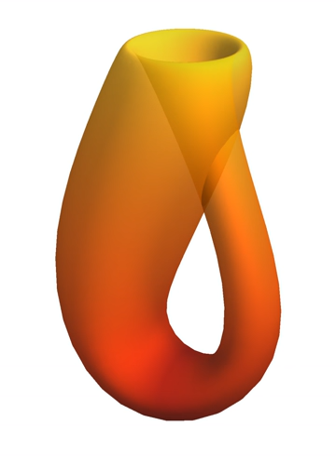Compact space | Wikipedia audio article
00:04:17 1 Historical development
00:09:56 2 Basic examples
00:12:15 3 Definitions
00:14:07 3.1 Open cover definition
00:15:40 3.2 Compactness of subsets
00:17:12 3.3 Equivalent definitions
00:18:27 3.3.1 Euclidean space
00:19:09 3.3.2 Metric spaces
00:20:56 3.3.3 Characterization by continuous functions
00:22:58 3.3.4 Hyperreal definition
00:23:27 4 Properties of compact spaces
00:23:44 4.1 Functions and compact spaces
00:23:55 4.2 Compact spaces and set operations
00:24:38 4.3 Ordered compact spaces
00:25:35 5 Examples
00:26:08 5.1 Algebraic examples
00:34:20 6 See also
00:35:57 7 Notes

- Socrates

SUMMARY
In mathematics, and more specifically in general topology, compactness is a property that generalizes the notion of a subset of Euclidean space being closed (that is, containing all its limit points) and bounded (that is, having all its points lie within some fixed distance of each other). Examples include a closed interval, a rectangle, or a finite set of points. This notion is defined for more general topological spaces than Euclidean space in various ways.
One such generalization is that a topological space is sequentially compact if every infinite sequence of points sampled from the space has an infinite subsequence that converges to some point of the space. The Bolzano–Weierstrass theorem states that a subset of Euclidean space is compact in this sequential sense if and only if it is closed and bounded. Thus, if one chooses an infinite number of points in the closed unit interval [0, 1] some of those points will get arbitrarily close to some real number in that space. For instance, some of the numbers 1/2, 4/5, 1/3, 5/6, 1/4, 6/7, … accumulate to 0 (others accumulate to 1). The same set of points would not accumulate to any point of the open unit interval (0, 1); so the open unit interval is not compact. Euclidean space itself is not compact since it is not bounded. In particular, the sequence of points 0, 1, 2, 3, … has no subsequence that converges to any real number.
Apart from closed and bounded subsets of Euclidean space, typical examples of compact spaces include spaces consisting not of geometrical points but of functions. The term compact was introduced into mathematics by Maurice Fréchet in 1904 as a distillation of this concept.  Compactness in this more general situation plays an extremely important role in mathematical analysis, because many classical and important theorems of 19th-century analysis, such as the extreme value theorem, are easily generalized to this situation.  A typical application is furnished by the Arzelà–Ascoli theorem or the Peano existence theorem, in which one is able to conclude the existence of a function with some required properties as a limiting case of some more elementary construction.
Various equivalent notions of compactness, including sequential compactness and limit point compactness, can be developed in general metric spaces. In general topological spaces, however, different notions of compactness are not necessarily equivalent. The most useful notion, which is the standard definition of the unqualified term compactness, is phrased in terms of the existence of finite families of open sets that "cover" the space in the sense that each point of the space lies in some set contained in the family. This more subtle notion, introduced by Pavel Alexandrov and Pavel Urysohn in 1929, exhibits compact spaces as generalizations of finite sets.  In spaces that are compact in this sense, it is often possible to patch together information that holds locally—that is, in a neighborhood of each point—into corresponding statements that hold throughout the space, and many theorems are of this character.
The term compact set is sometime ...